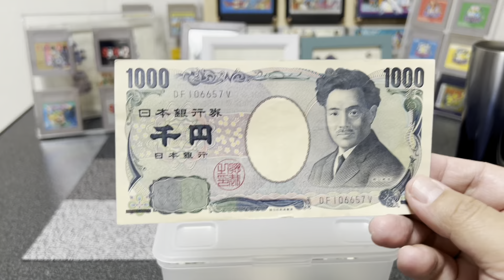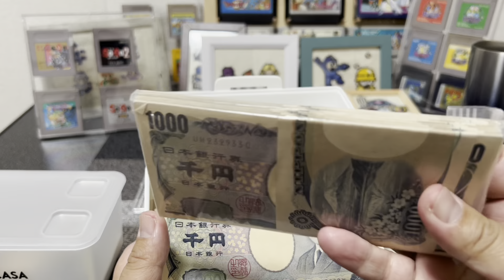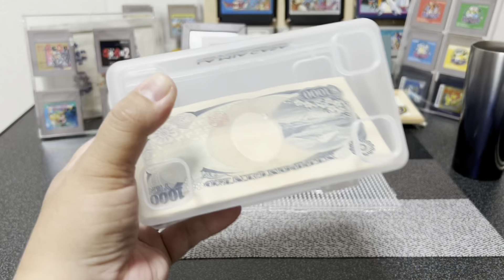1日1000円貯金チャレンジ13日目！目指せ〇〇万円！粘土ケースが最高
1日1000円札貯金13日目
粘土ケースが最高！3150😍
貯金しましょう\(//∇//)\